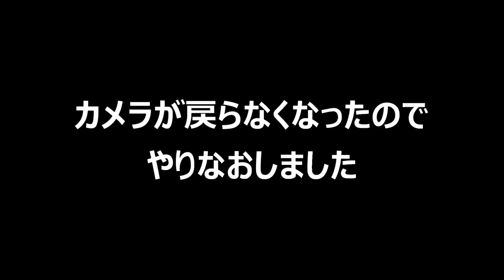【SnowRunner スノーランナー 実況 番外編】 検証！未完成の橋のパイプの上を通って川を越えられるのか？ ドン 工場の敷地 【日本語】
検証動画 ドン 工場の敷地
Spintires MudRunner(スピンタイヤズ マッドランナー)の続編、新作【SnowRunner（スノーランナー）】の実況プレイです。ヒント＆アドバイスはご遠慮ください。